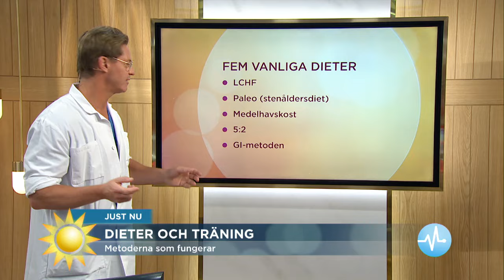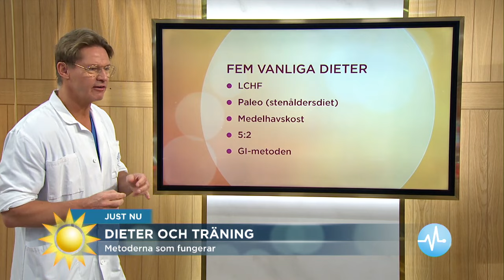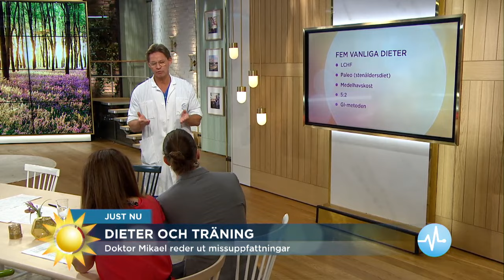Dr Mikael avslöjar den enda dieten som funkar - Nyhetsmorgon (TV4)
Nyhetsmorgon i TV4 från 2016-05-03: Doktor Mikael Sandström reder ut missuppfattningar om dieter och träning.